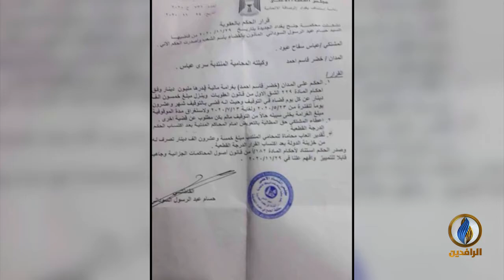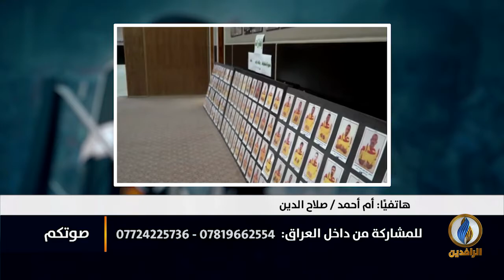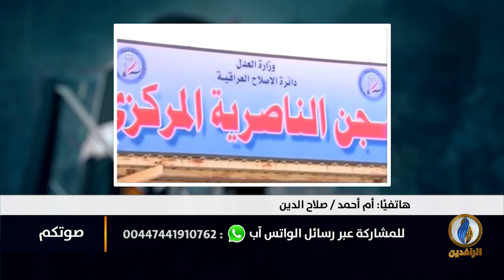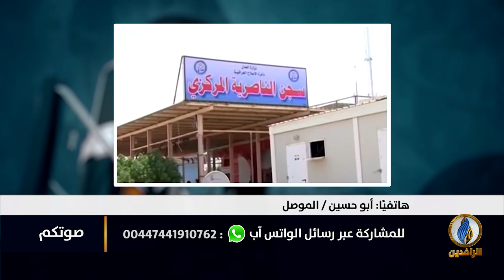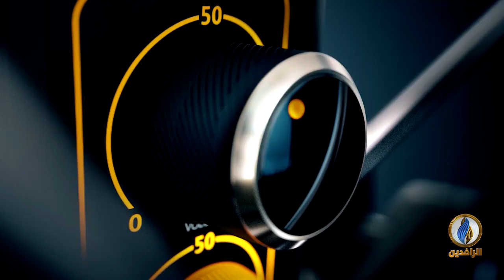صوتكم | في اليوم الدولي للحق في معرفة الحقيقة.. ما مصير المغيبين والمعتقلين في العراق؟